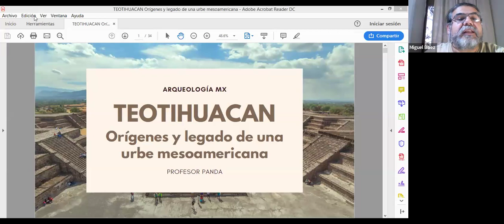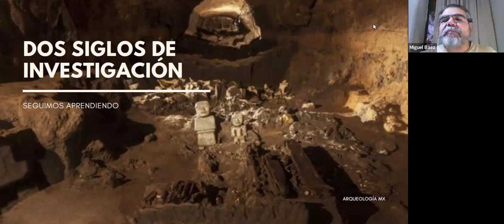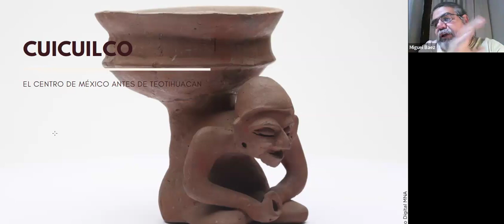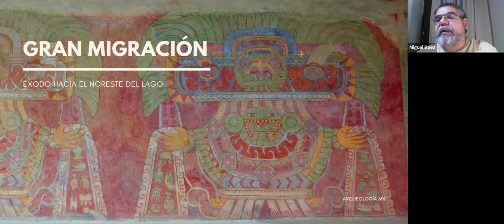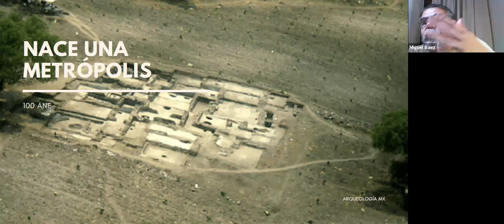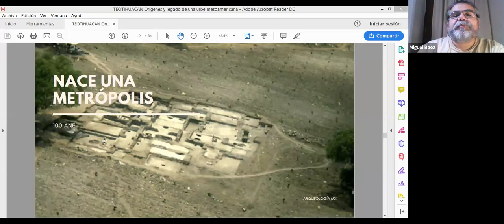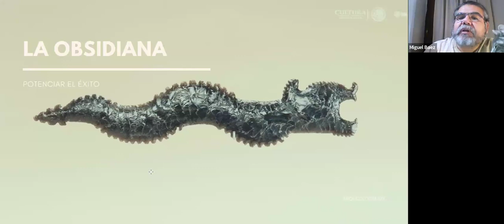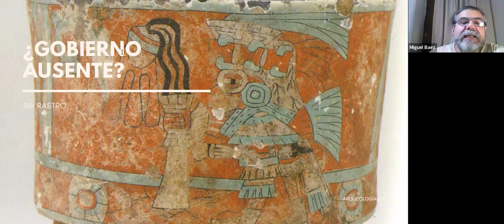Los orígenes de Teotihuacan